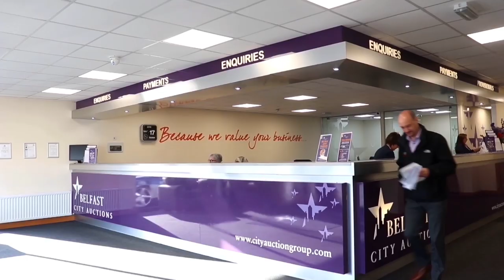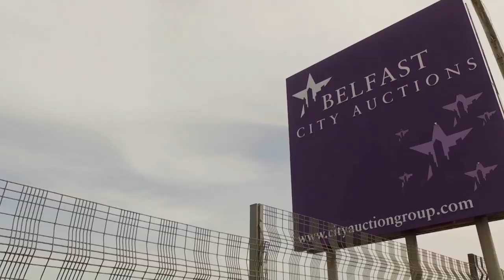Barn United v Ballynahinch United Youth - Under 17s Fourth Supp Cup Final - 28th December 2019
Cup finals are available to purchase on DVD, USB or Digital Download on request.  Full games are kept on our system up to 14 days after the game has been recorded.

Connections

DigiVibe Media